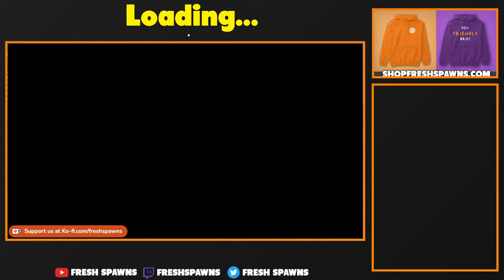How We Became The DEADLIEST FARMERS In DayZ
We started a farm on a dangerous busy server in a popular town and it was CHAOS! The map is PNW.